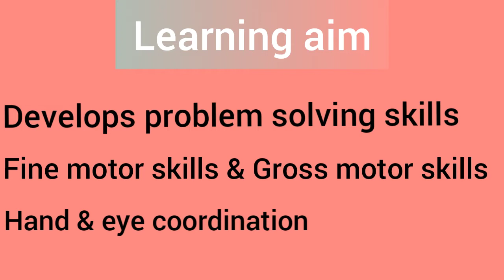PLAY | Puzzle basket activity for 12 Months +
This activity is a perfect size for 12 months old baby, its develops fine motor skills and gross motor skills in them. Moreover it strengthens hand and eye coordination ( reaching and pulling the objects out)